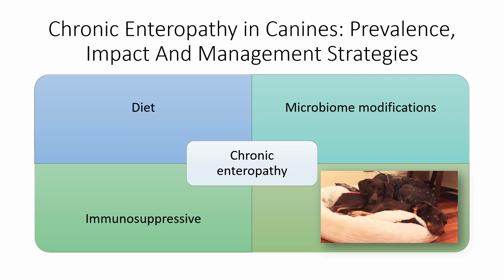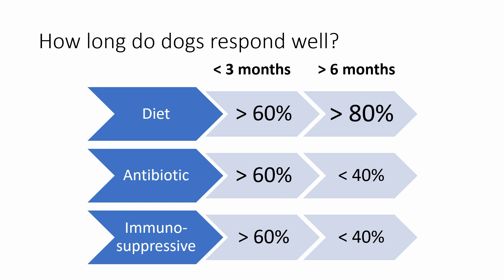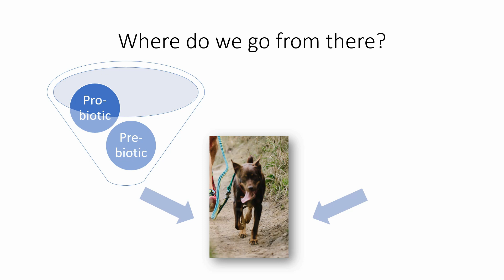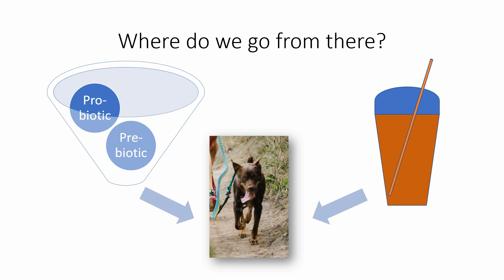Chronic enteropathy in canines - Video abstract [ID 162774]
Video abstract of a review paper "Chronic Enteropathy In Canines: Prevalence, Impact And Management Strategies&rdquo;  published in the open access journal Veterinary Medicine: Research and Reports by Julien Rodolphe Samuel Dandrieux and Caroline Sarah Mansfield.

Abstract: In this article, the studies about the prevalence of chronic enteropathy are reviewed as well as the information regarding short- and long-term prognosis for dogs treated with the three most common therapies; these include dietary modification, antibiotics, and immunosuppressants. Although the data available are limited, most studies support a good to excellent long-term response in dogs that have a successful food trial, whereas the response is poor with antibiotics or on-going treatment is required to retain remission. There
is a risk of antimicrobial resistance developing with inappropriate use of antimicrobials such as in these situations. The published information highlights the need for alternative strategies to antibiotic treatment to manipulate the GI microbiome, and in the final part of this article studies on the use of probiotic for the treatment of chronic enteropathy are reviewed.